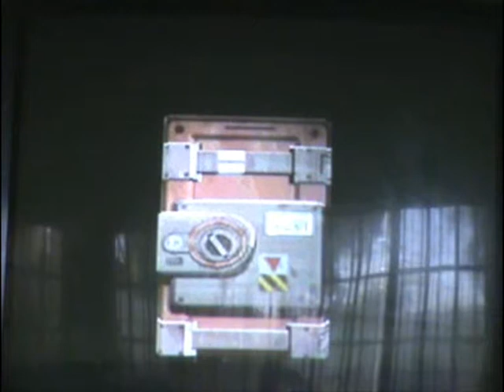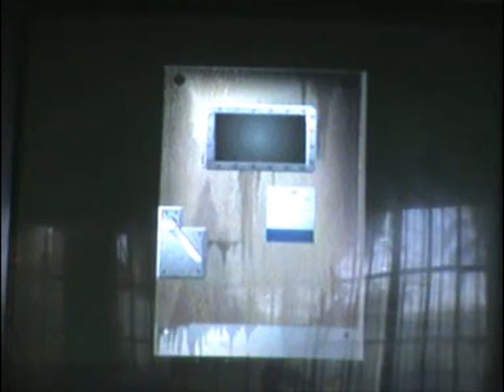Resident Evil 2: Hunk Gameplay (For: Sega Dreamcast)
Hunk Gameplay

Para sacar este personaje, el hay que ganar de la siguiente manera el juego:
Claire A - Leon B en menos de 3 horas con cada personaje, salvar menos de 3 veces el juego sin consumir sprite y en modo normal para arriba. de este modo se les otorgara un minijuego el cual contiene este personaje.